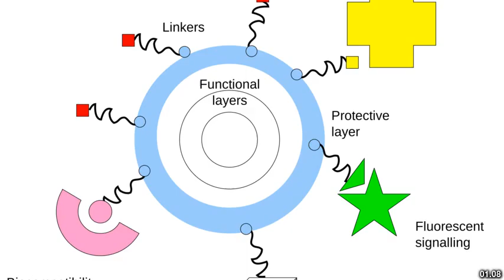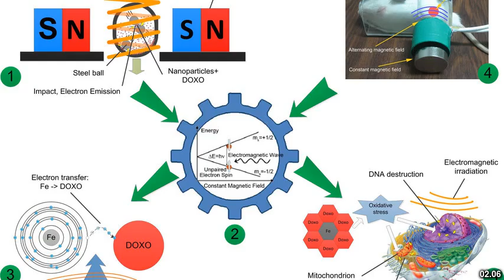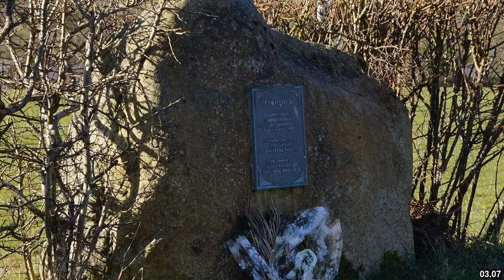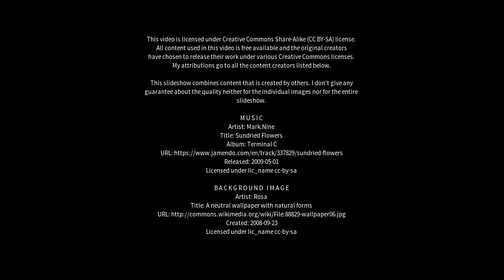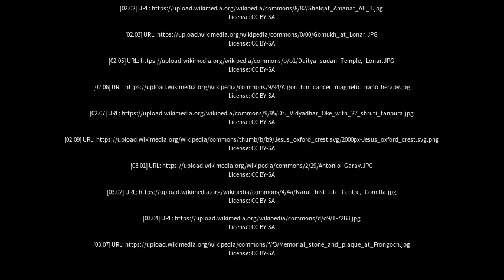Best places to visit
Best places to visit - Amod (India) Best places to visit - Slideshows from all over the world - City trips, nature pictures, etc.